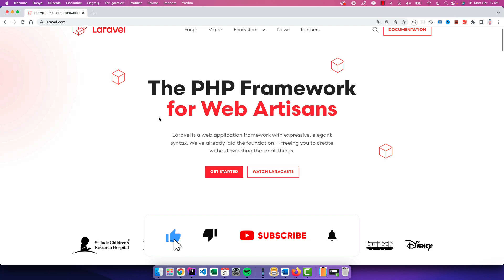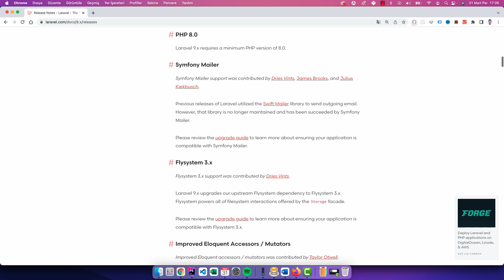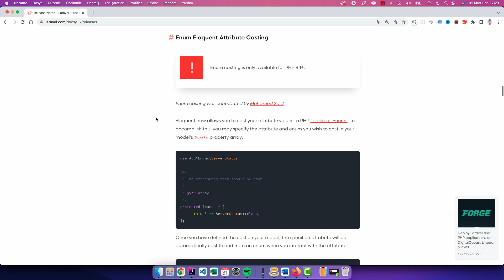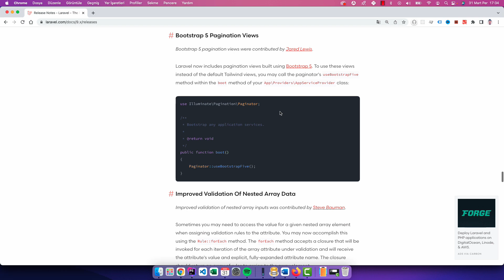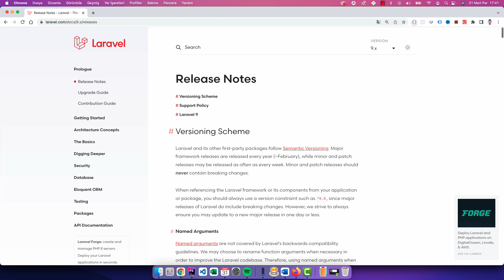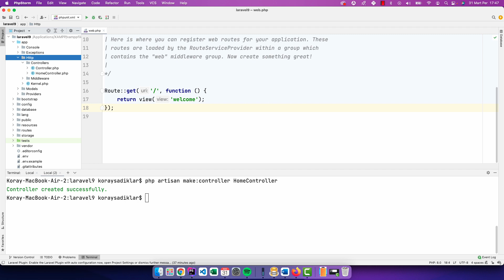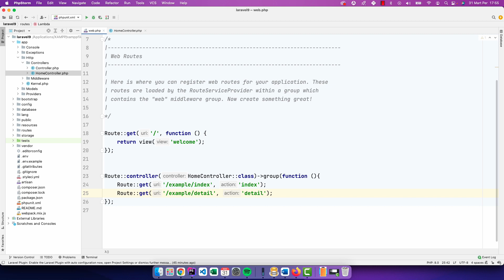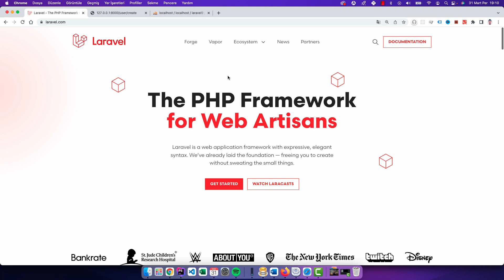Laravel 9 Yayınlandı - Yeni Sürümdeki Yenilikler Neler?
Laravel'in yeni sürümü Şubat ayında yayınlandı. Laravel 9 ile birlikte ne gibi yenilikler var? Neler değişti? Yeni sürüme örneklerle detaylı bir bakış atıyoruz.

Önemli Dakikalar
00:00 Giriş
01:22 Yeni Sürüm ve Destek Süreleri
03:20 Php 8 Desteği
03:43 Symfony Mailer Değişimi
04:00 Enum Desteği
04:40 Controller Route Group Desteği
05:20 fullText Desteği
05:48 selected ve checked Directive
06:28 Bootstrap 5 Paginate Desteği
06:52 Yeni Hata Sayfası
07:12 Route List Özelliği
07:46 Laracon Etkinliği
09:05 Versiyon Kontrolü
09:35 Hata Sayfası Örneği
10:52 Route List Örneği
11:53 Controller Route Group Örneği
14:01 selected Directive Örneği
15:02 Kapanış